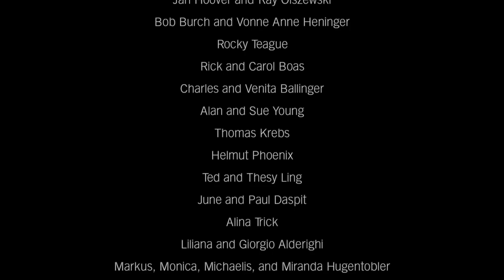DON’T LET IT BOTHER YOU | Stephanie Trick & Paolo Alderighi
“Don’t Let It Bother You” is a cheerful tune by Mack Gordon and Harry Revel, written in 1934 for the Fred Astaire and Ginger Rogers picture, “The Gay Divorcee.” It’s the opening sequence and it sets the scene for a scintillating and playful tap number for Astaire. In 1934, pianist Thomas “Fats” Waller - who had already made a name for himself on radio, through his popular songs (“Ain’t Misbehavin’,” “Honeysuckle Rose,” “Black and Blue”) and his fantastic stride piano sides - started recording with a band, which he dubbed His Rhythm, with which he was to record hundreds of tunes over the following eight years for the Victor label. Their 1934 recording “Don’t Let It Bother You” was one of the early recordings of this swinging group.

▶️ If you like the music we play (four-hands piano, classic jazz, stride piano, swing, blues, boogie woogie, ragtime, and the Great American Songbook), please visit us